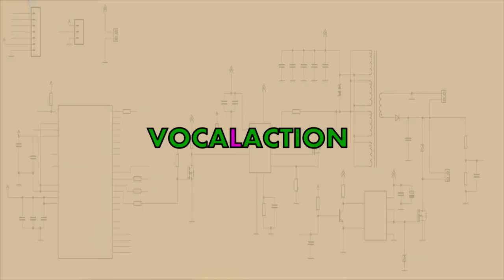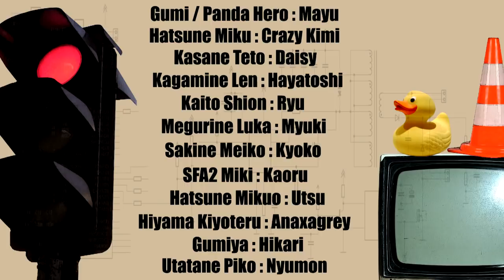Vocalaction - Panda Hero - Gumi - Vocaloid live action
Une yakuza prend la tête d'un petit gang de voyous et commet des méfaits, jusqu'à ce que...
Lorsque le sang de la guerre monte à la tête, la raison n'est plus !
La nouvelle vidéo de Vocalaction aux tendances très shonen !